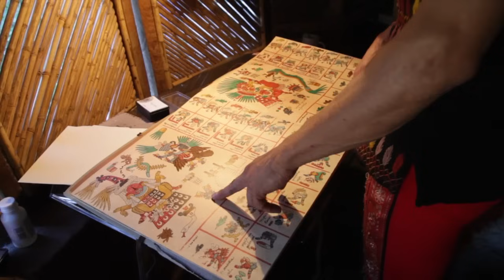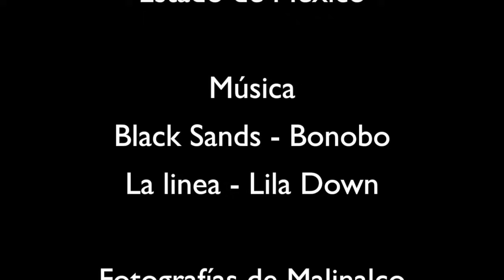MARTIN "Guerrero Mexica"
Conversamos con MARTIN en Malinalco sobre la impecabilidad y el "no hacer", sobre el camino interior del guerrero. Forma parte del proyecto "Guerreros.. un paso hacia la impecabilidad" que podéis encontrar en este mismo canal.